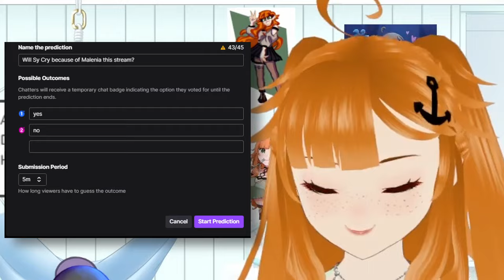Malenia broke me. |Elden Ring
No summons, no items, just my big frickoff hammer and 6 days of pain c:
I'm just happy I'm playing the DLC soon 🥲